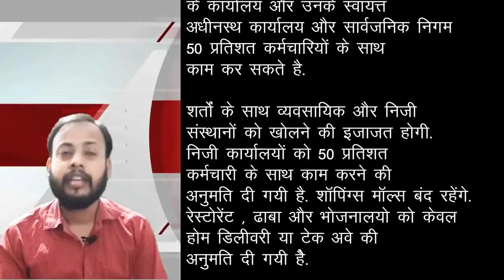बिहार में लॉकडाउन बढ़ा जरूर है , लेकिन इस बार के लॉकडाउन में ढिल दी गई है